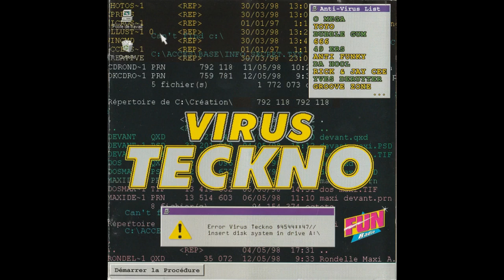09 Eddie Amador House Music Original mix